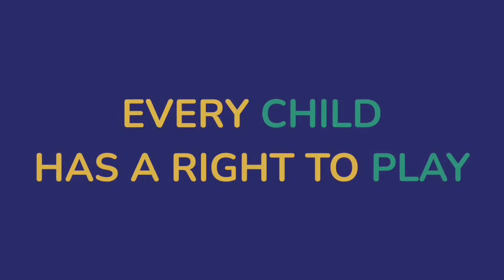Every Child Has A Right To Play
Campaign for an Inclusive Playground at Mackay Centre and Philip E. Layton schools